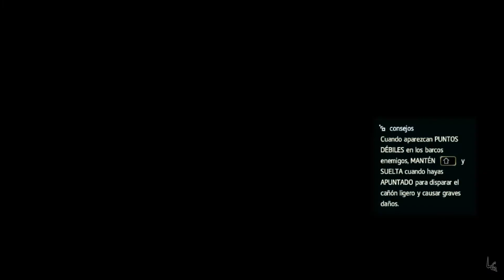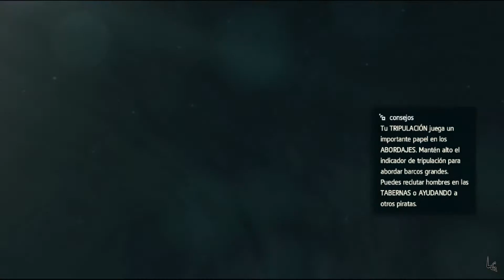Assassin's Creed IV: Black Flag | Capitulo 9: Arrebatar el Galeon Arca del Maestro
-Producida por: Desterrados GamePlay
-Juegos: Assassin's Creed IV: Black Flag
-Capitulo 9: Arrebatar el Galeon Arca del Maestro
Peticiones:
1-Si vais a poner mensajes para insultar o pelearse os lo ahorrais.
2-No hacer copias de este video sin el permiso del autor.
3-Disfrutad del video.